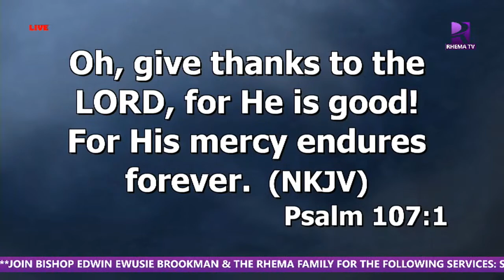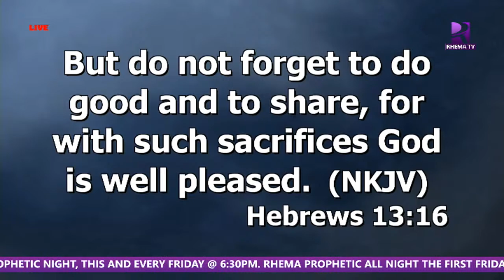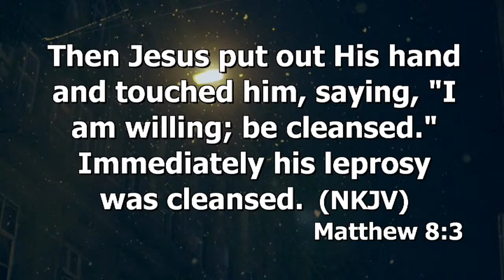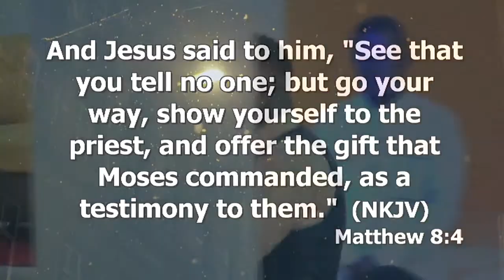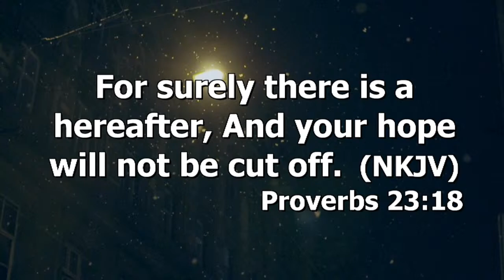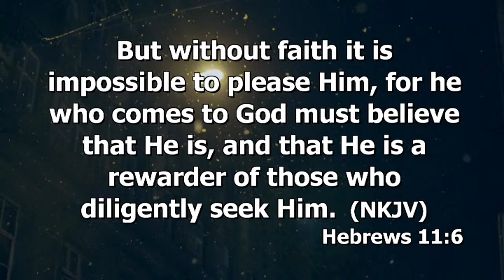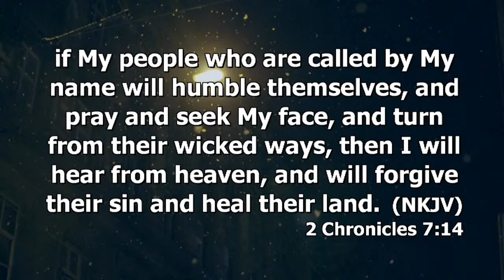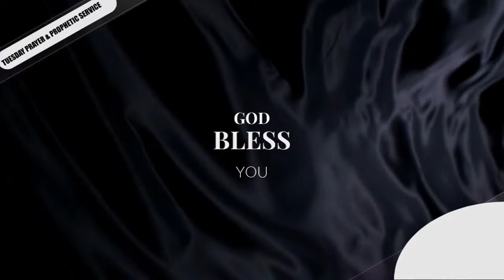THANKSGIVING 2022 WITH BISHOP BROOKMAN ll THEME: GRATITUDE ll SUN. 4TH DEC. 2022